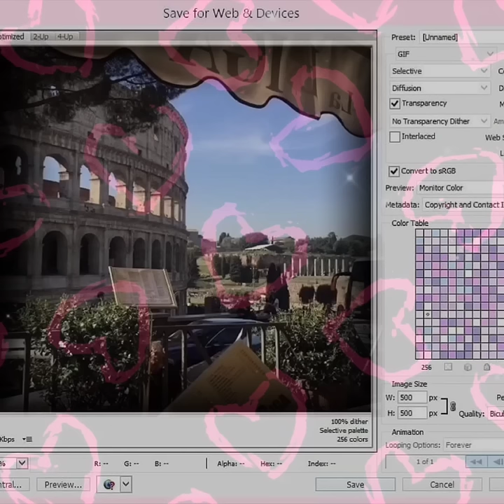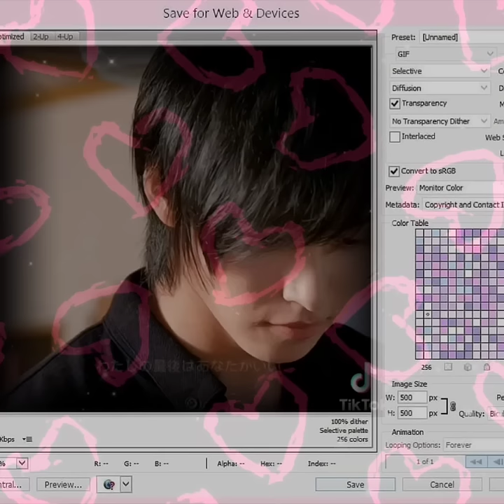everyone always looks at me and thinks "shit, she's so pretty"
just a video edit with my favorite music, i do not promise or guarantee anything.

welcome to the theater !

ToDay'S series : everyone always look at me and thinks "shit, she's so pretty."

ꕤ⍤ dare to know more about the series . . . ?
🎬 documentary about you
🎬 additional infos
🎬 tips from me
🎬 notes for my favorite person a.k.a you ♡

🎥 documentary
pinned heheh

🎥 additional infos
☆        doesn't contain freq. or binaural beats.
☆        desired results only & 111% safe
☆        all results are permanent
☆        can be sped up, bundle-able
☆        unisex, poc & religion friendly
☆        find me on : @02reqular on insta
                                   (you can request there!)

🎥 tips from me
 ᝰ practice your self concept and mindset
ᝰ express gratitude and self love
ᝰ detach! based on my experience, it's really really important.
ᝰ of course, have fun and enjoy when you're manifesting!

๑ song used  ➤ Shinunoga-E Wa - Fujii Kaze
๑ benefits style ib (maybe) : @itkuzome  (pls do check her out she's literally the best)

before we end this series, i would like to say..
❥       believe in yourself! you are 111% valid.
❥       all your desires are coming in 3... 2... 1!
❥       ilysmmm, here's a hug for youu (づ￣ ³￣)づ

 ☆૮꒰•༝  •。꒱ა

made with luv by evelyn 💌

tags (the tags are not related to the sub so ignore it plsss)
Crush subliminal
Love subliminal
femme fatale subliminal
aura subliminal
vibe subliminal
attractive subliminal
everyone's crush subliminal
Attractive subliminal
Talent subliminal
Sport subliminal
Art subliminal
Pass all exams subliminal
Y/n life subliminal
Main character subliminal
Glow up subliminal
Confidence subliminal
Loved by everyone subliminal
Everyone loves you subliminal
luminal
LOA
affirmations
subliminals